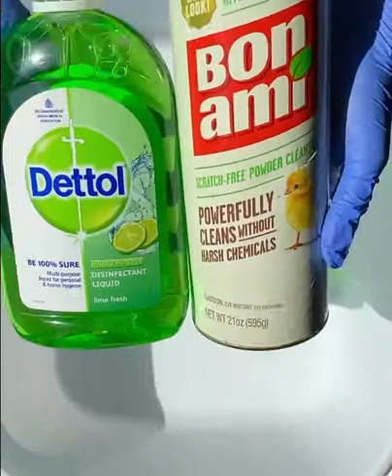dettollimebonamipaste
cousin, i will miss you forever. i will love you forever. and from this point forward every good thing i do will be with you in mind @nehemiahmays 🖤🕊♾✨
this is a dettol lime & bon ami paste. i had been wanting to try dettol lime for forever. when i finally found some on ebay, i was so happy. it didn’t disappoint. i filmed this on 6.4 and here it is finally (though originally i wasn’t planning on posting this until september).

slide 1: pic
slide 2: bon ami & dettol lime pours
slide 3: dettol lime pour and powdery, pasty squeezes
slides 4-6: pasty, sudsy squeezes
slides 7-8: dettol lime pour and pasty squeezes
slides 9-10: piney, pasty rinsing